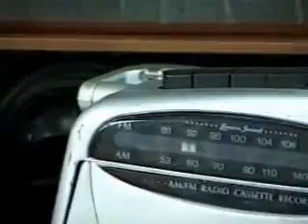John Cardiel - Cash Money Vagrant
John Cardiel's part from an old anti hero video "cash money vagrant"